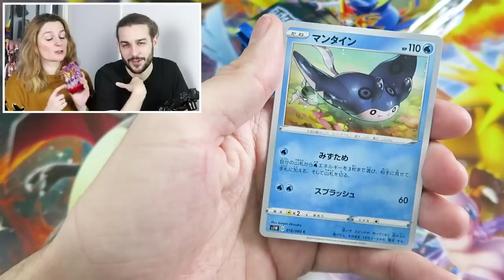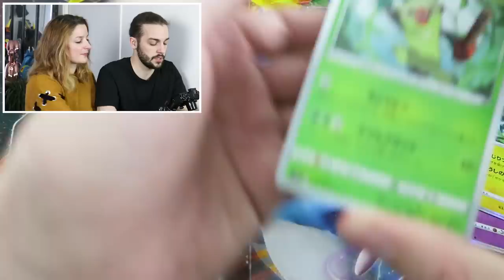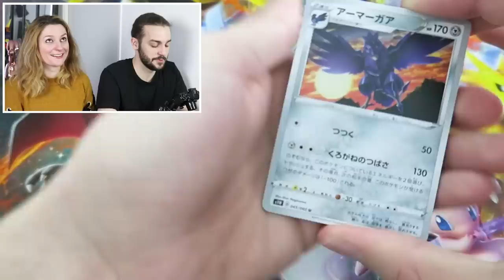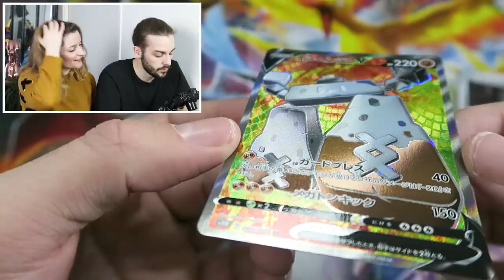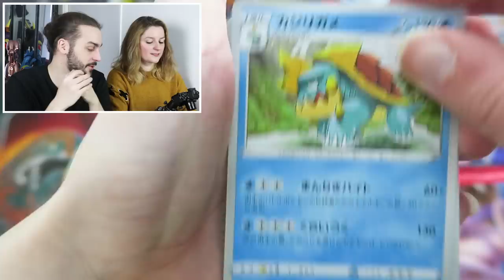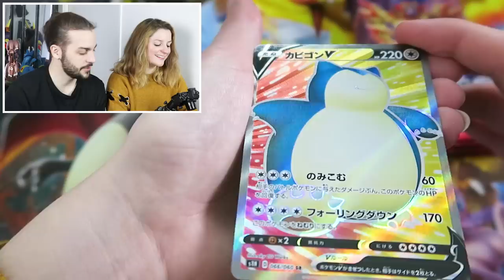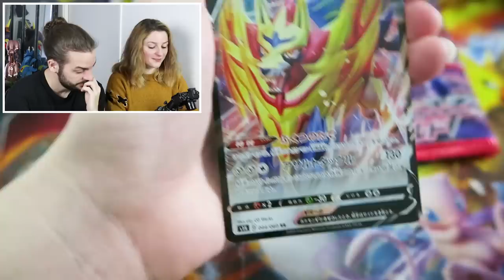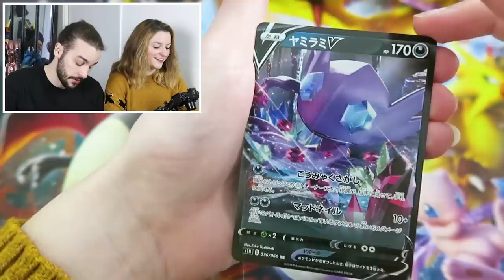GUILLAUME VS KIM ! | BOOSTER POKEMON ÉPÉE ET BOUCLIER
POKEMON ÉPÉE ET BOUCLIER NOUVELLE EXTENSION JAPONAISE OUVERTURE 30 BOOSTERS PACK CARTES POKEMON ! ÉPÉE VS BOUCLIER | GUILLAUME VS KIM

On se retrouve aujourd'hui pour une nouvelle vidéo de Guillaume & Kim sur l'ouverture d'une display Pokémon Épée !